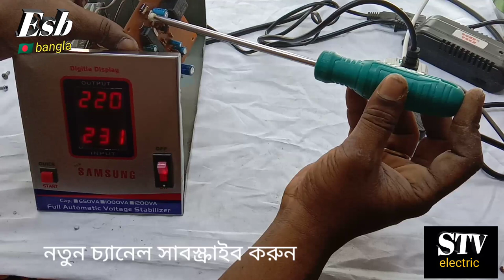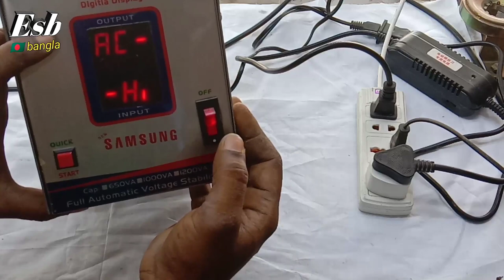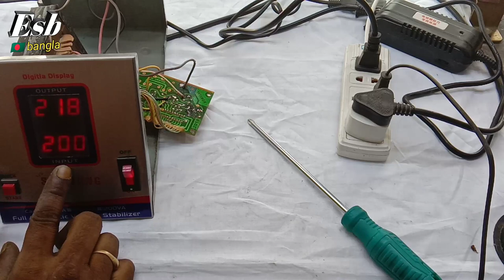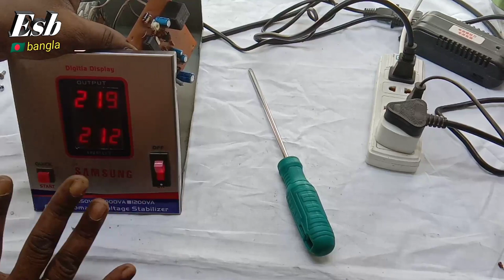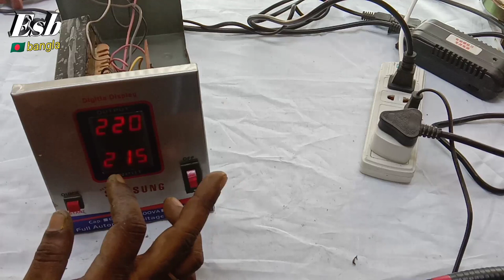how to repair stabilizer সহজেই মেরামত করুন ফ্রিজের স্ট্যাবিলাইজার